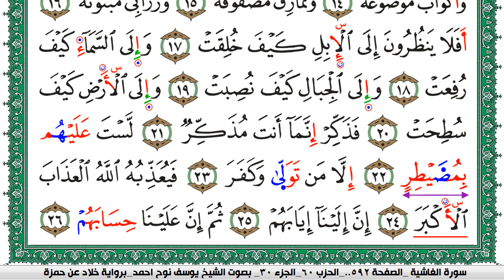سورة الغاشية مكتوبة يوسف نوح احمد برواية خلاد عن حمزة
moslim,
muslim,
moslem
الاسلام,
اسلام,
المسلمات,
المسلمين,
المسلمون,
مسلم,
i am muslim,
muslim,